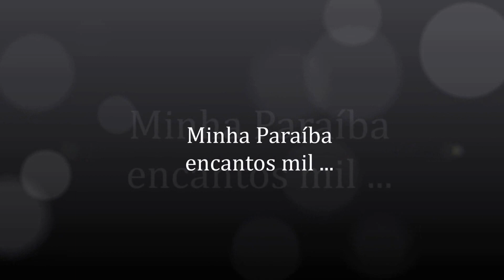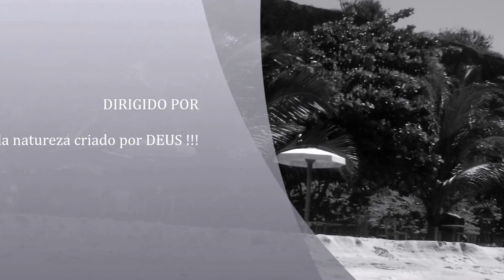minha paraiba HD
O litoral sul do estado da Paraíba é belíssimo ... com praias como está chamada de PRAIA DO SOL